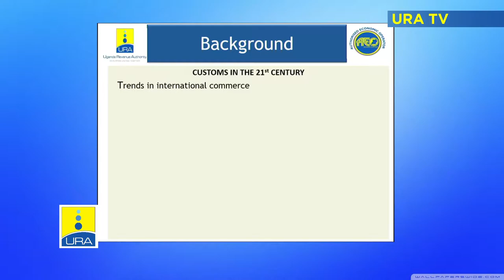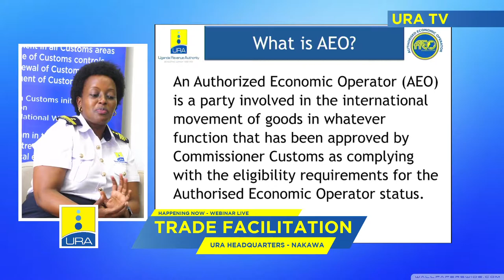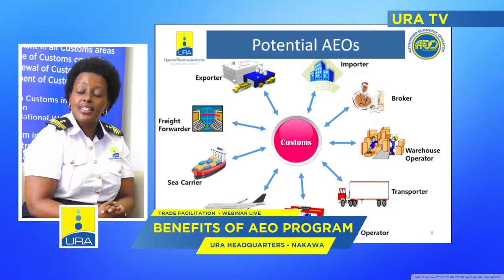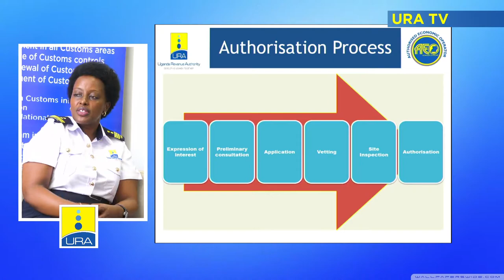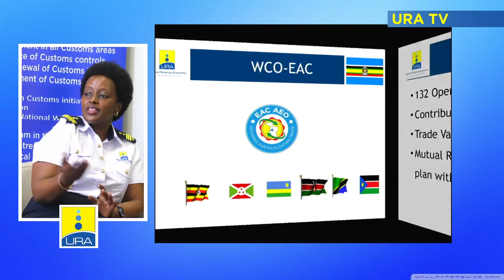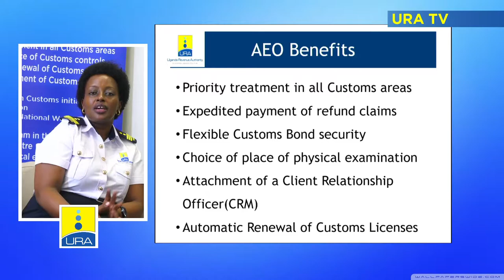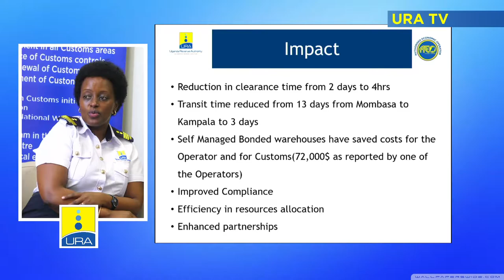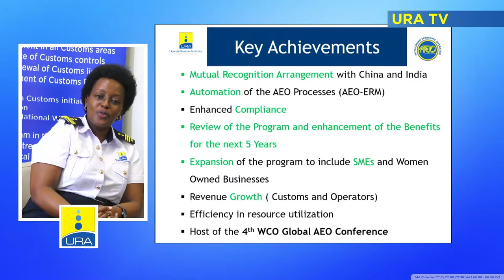Understanding The Authorised Economic Operator Program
The Authorised Economic  Operator Program is a trade facilitation program which Customs Department in URA is under taking to facilitate trade and promote security of international trade supply chain.

Under this arrangement, businesses which comply with customs laws and regulations will benefit from customs preferential treatments such as fast clearance of their goods through simplified procedures, reduced inspection.

AEO is derived from the WCO frame work of standards called the ‘SAFE’ an acronym which stands for Security and Facilitation in a global Environment. The SAFE is a document developed by the WCO member countries represented by their heads of Revenue administrations at its headquarters in Brussels in 2005 with major objectives of enhancing trade facilitation and promoting supply chain security.

The SAFE has got two standards which are;
(i) Customs-to-Customs standard
(ii) Customs-to Business standard.

AEO therefore falls under the second pillar of the SAFE.